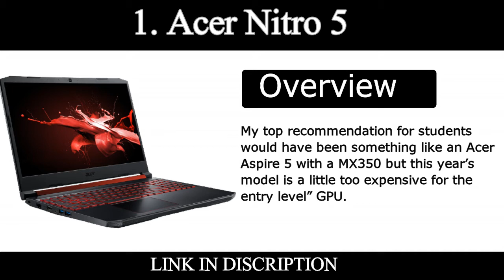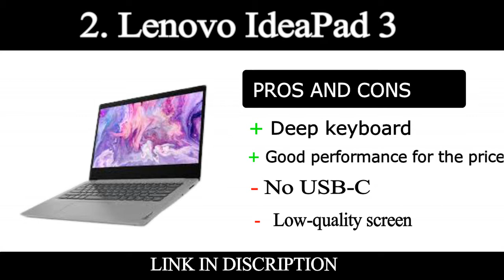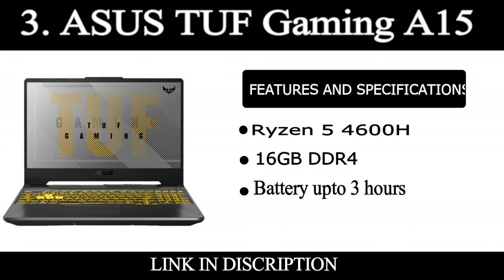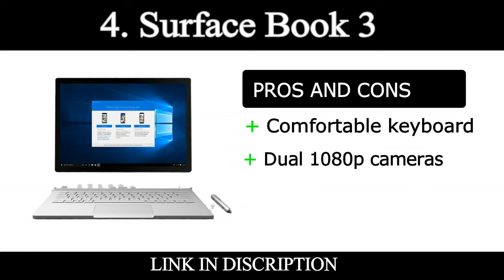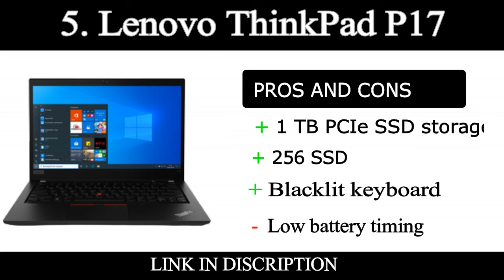Top 5 Best Laptops for Revit Reviews & Buyer Guide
1. Acer Nitro 5 👇
2. Lenovo IdeaPad 3 👇
3. ASUS TUF Gaming A15 👇
4. Surface Book 3 👇
5. Lenovo ThinkPad P17 👇

Hold on for a moment if you are in trouble regarding finding the best laptops for Revit then don’t move your cursor and sit back tightly because you’re on the perfect site...